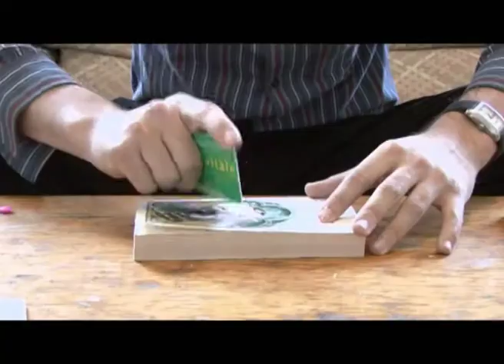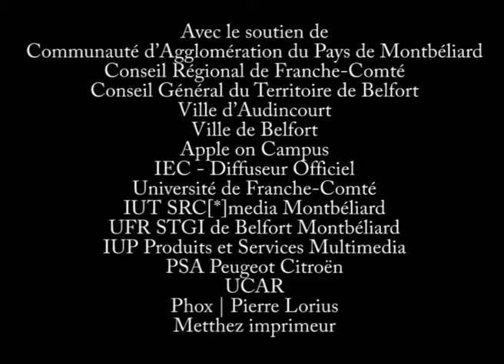CNT CNC Petits délires entre amis - FF1J 2008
par l'équipe CNT CNC
Thème 2008 "On a bien fait, on n'aurait pas dû"